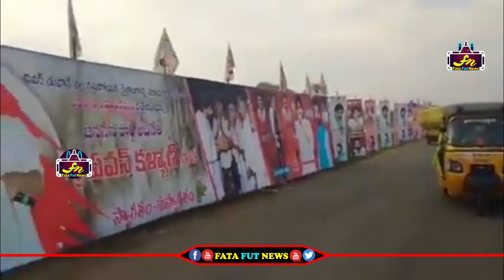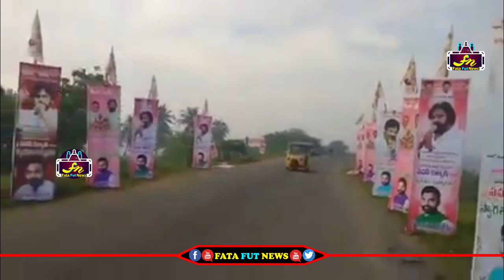వరద ప్రభావిత ప్రాంత ప్రజలు పవన్ కళ్యాణ్ కి స్వాగతం పలకడానికి ఎలా ప్లాన్ చేసారో చూస్తే అవాక్ అవుతారు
Watch#